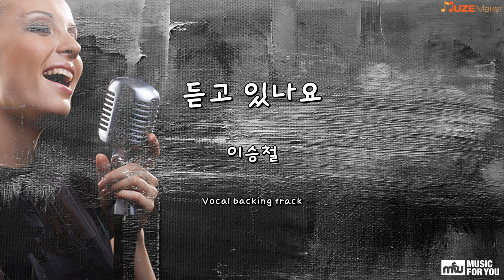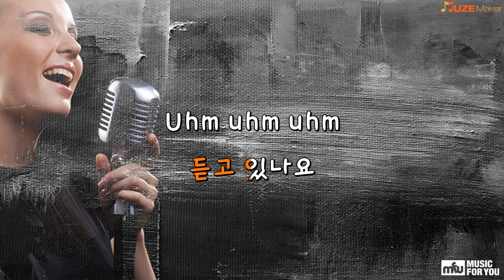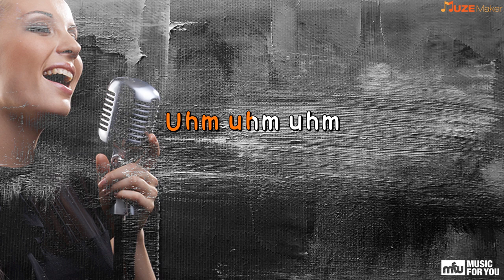듣고 있나요-이승철(Instrumental & Lyrics)